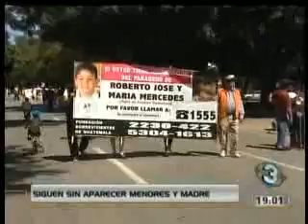13 11 11 TELEDIARIO NOCHE CASO SIEKAVIEZZA, COMENTA EL PADRE DE CRISTINA RETARDADO LAS INVESTIGACIONES DEL GOBIERNO